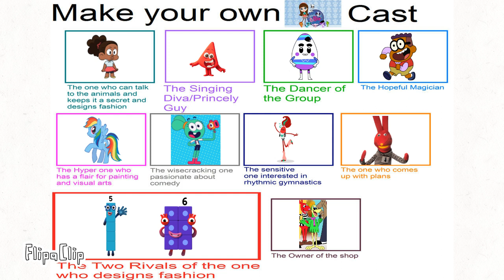My LPS Cast meme